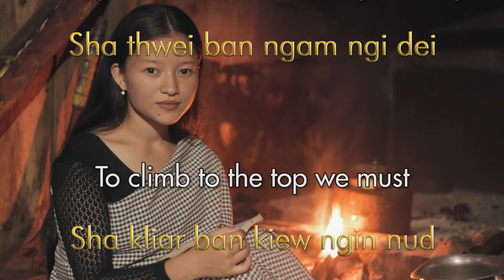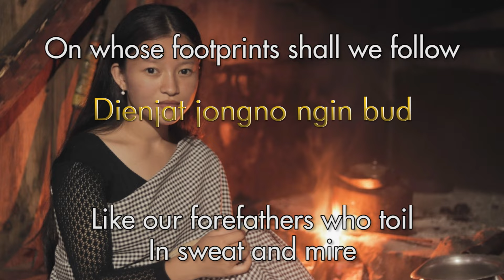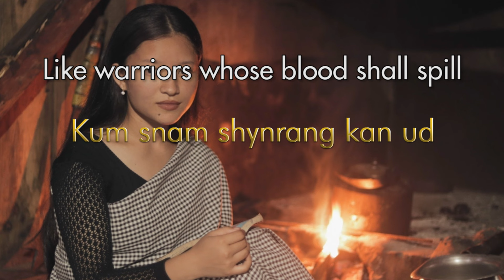Syrngiew Jongno Ngin Bud | Lyrics Video | Celine Jones Lyngdoh Marshillong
Song Composed by: Khmih Creative Society

Singer: Celine Jones Lyngdoh Marshillong

English Subtitles: Nangiaibet Byrsat

Recorded, Mixed and Mastered : Maitphang Syiemiong at GroovePro Studio, Nongstoin

Acoustic Guitar: Wanpynjanai Nadon

Video Editing: Maitphang Syiemiong.